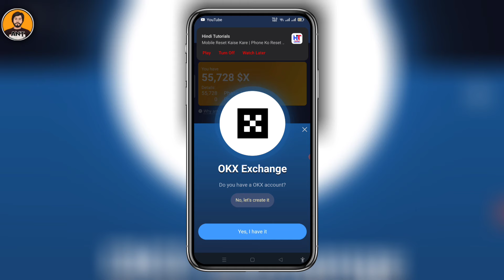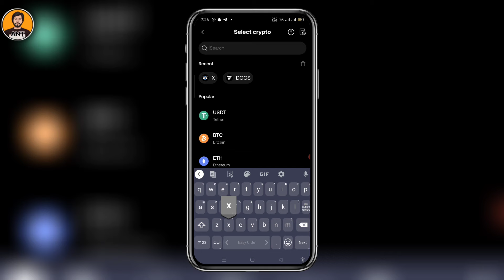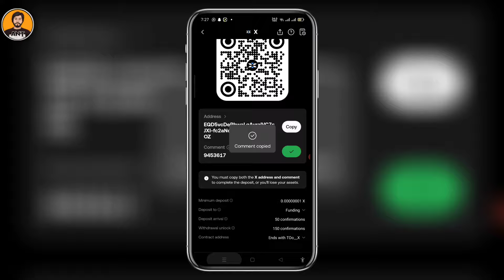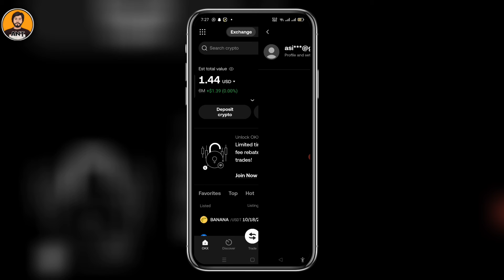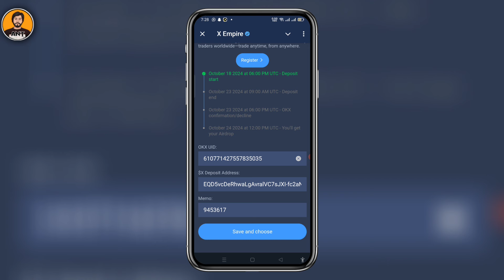X Empire Tokken Withdrawal in Okx Exchange | X Empire Deposit to OKX Kaise Kare UID Memo Deposit Add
X Empire Tokken Withdrawal in Okx Exchange |  X Empire Deposit to OKX Kaise Kare | OKX Exchange UID Memo Deposit Address

How to build a business that works is a challenge that many entrepreneurs face, but with the secrets of successful entrepreneurs and insights into the X Empire Tokken withdrawal process in Okx Exchange, you’ll be well on your way to success! In this video, we break down the core strategies for building a thriving business, while also walking you through the ins and outs of managing your X Empire Tokken withdrawals in the Okx exchange. From securing your assets to scaling your business, this video covers everything you need to know to stay ahead of the curve. Watch now to discover how to combine the power of entrepreneurship with the emerging world of cryptocurrency to build a business that truly works!